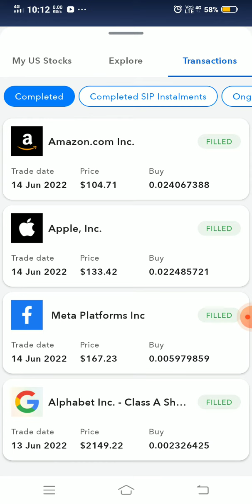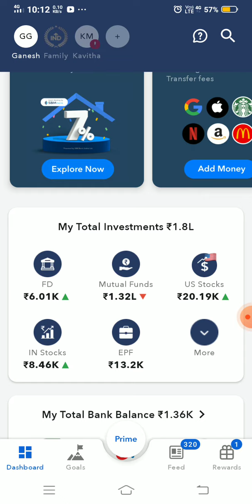US stock portfolio review